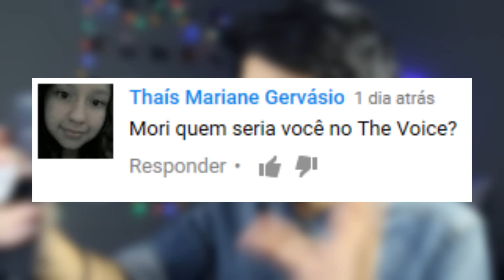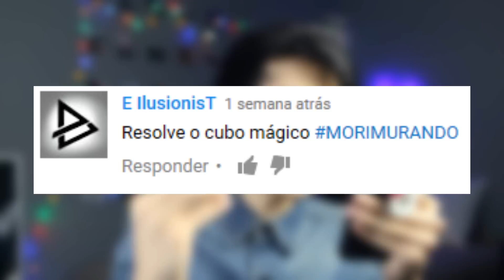DESAFIO DA GARRAFA NÍVEL: ASIÁTICO (Water Bottle Flip Challenge) | MoriMura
Nesse vídeo eu faço o desafio da garrafa de água , também conhecido como o water bottle flip challenge!